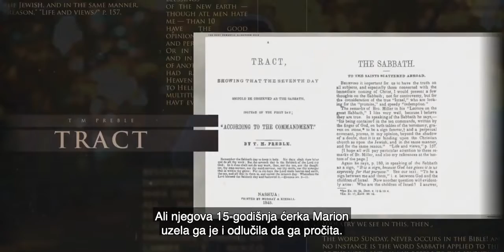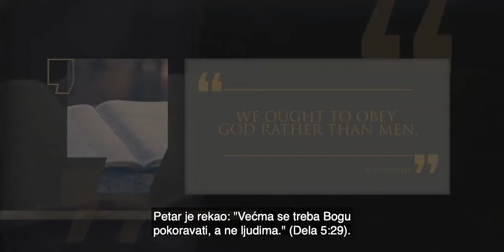60. SUBOTNJI PAKT I OMLADINA /// Istorija biblijskog hrišćanstva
Video preuzet sa kanala GLAS NADE BIH